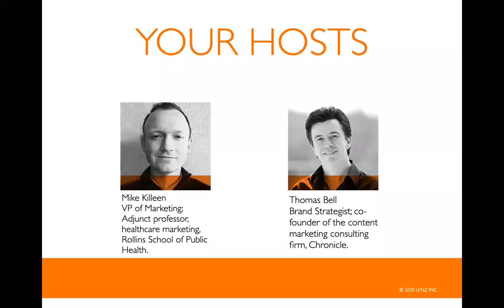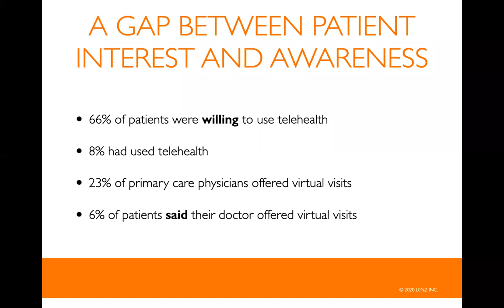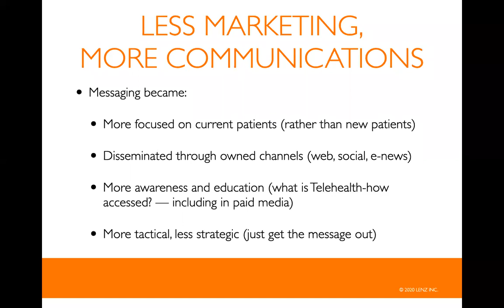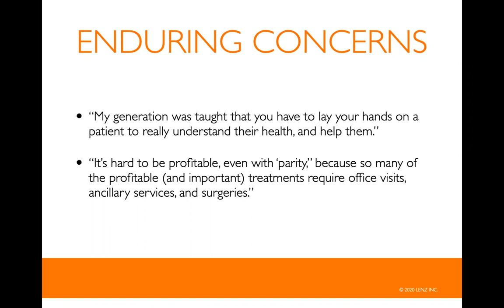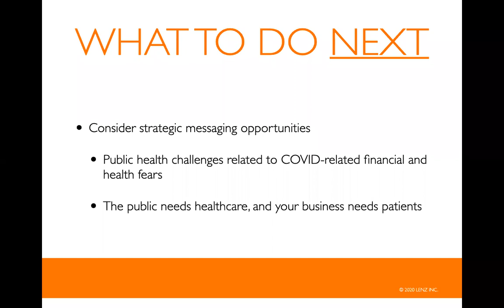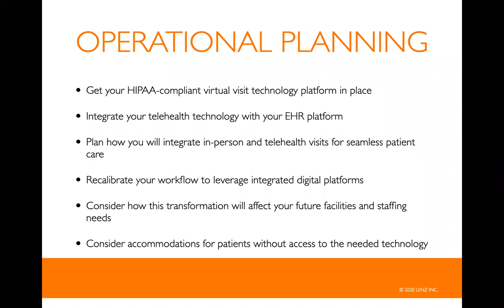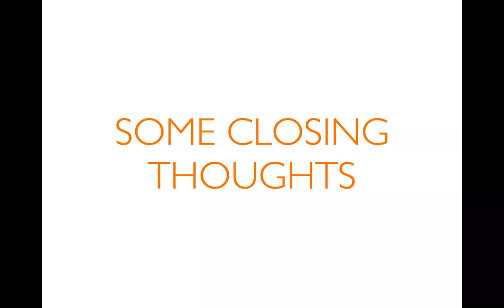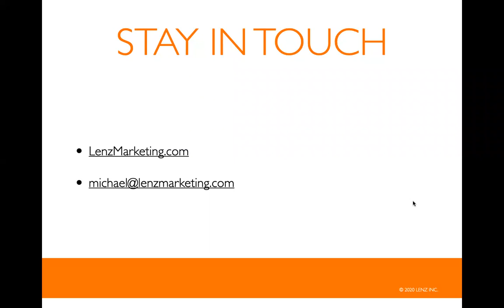Lenz Presents: Marketing Telehealth in the Time of COVID-19 (Webinar)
In this webinar, we’ll examine telehealth challenges and opportunities as COVID-19 has accelerated its adoption by practices across the U.S.

We’ll discuss how practices can make the most of telehealth to care for their patients during this crisis while positioning their practices for growth when the crisis has passed.

And we’ll examine how best practices for branding, marketing, and communications can be applied to telehealth for better results.